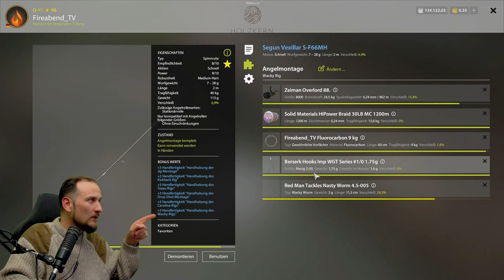Russian Fishing 4 - Ladoga Archipel - Saibling auf Wacky Rig